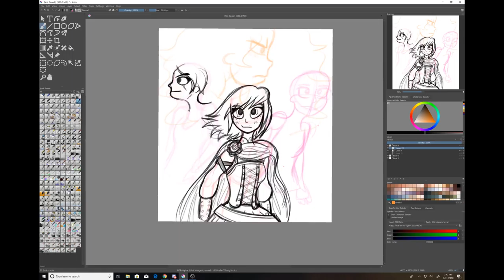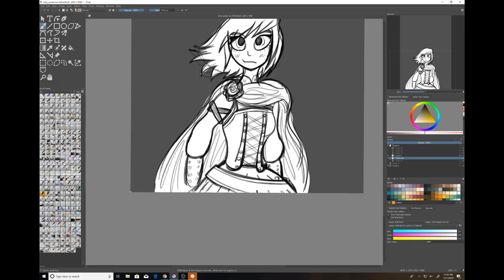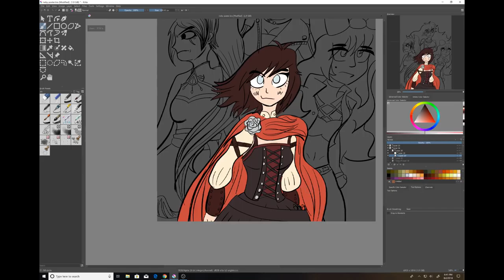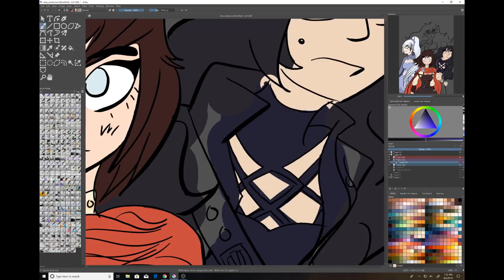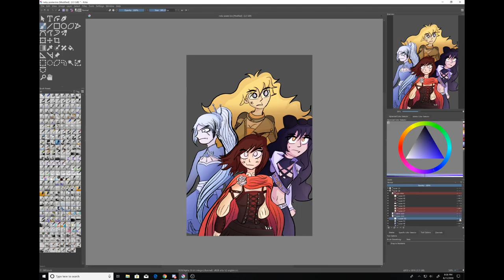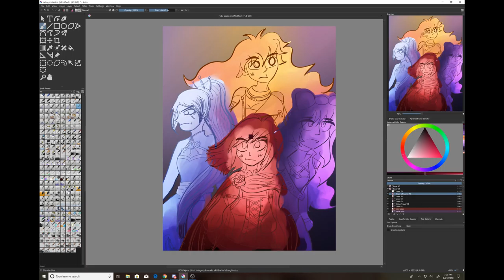"We are team RWBY!" { RWBY volume 4/5 speedpaint }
Phew! This one took me a long time to edit! I had the bad case of art block throughout this month, and i wasn't really motivated into drawing anything,- that was until i saw the new "adam" trailer for volume 6. Anyways, here's another trashy video

volume 4 and 5 was terrible btw fight me helen